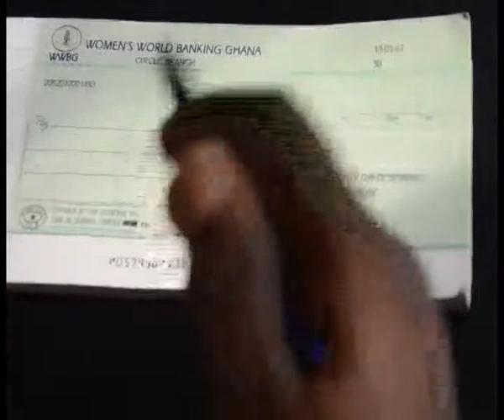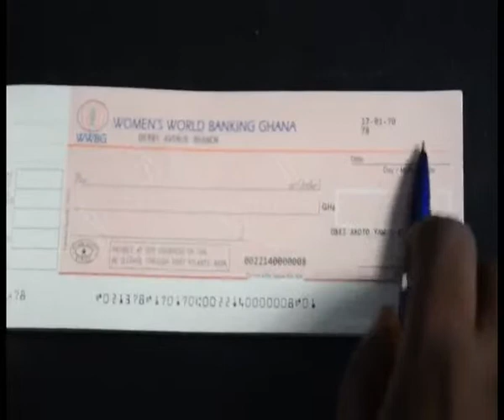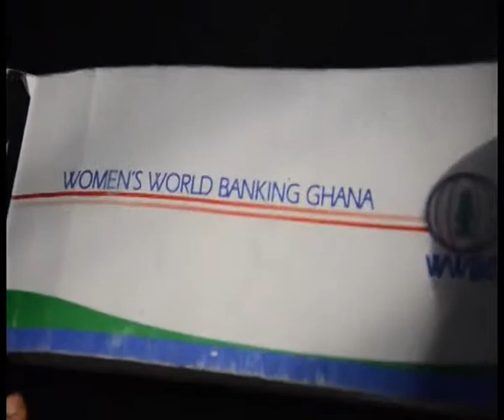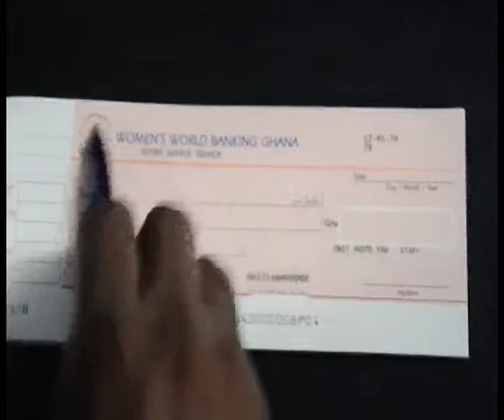wwbg final x264